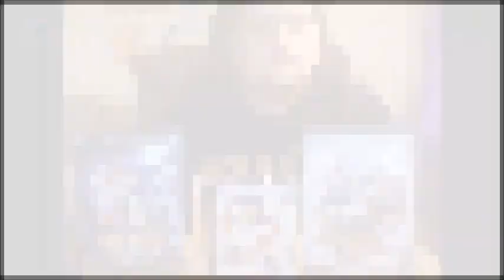In Defense of 3D Sonic (Rant Video)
I don't normally do rant videos, but I've had enough.